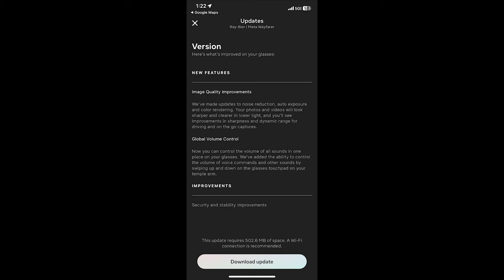RayBan Meta Glasses - After Two Months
RayBan Meta Glasses - After Two Months: Still worth it?

After abut two months of using the Ray-Ban Meta glasses, are they still worth it? After the honeymoon phase has passed and I've been using them for some time, what are my thoughts on the RayBan Meta glasses? Well, to not keep you waiting, they're still amazing! I've just been using them for different purposes than originally. Though I still use camera and photo feature, the feature I've been using the most is the audio portion.